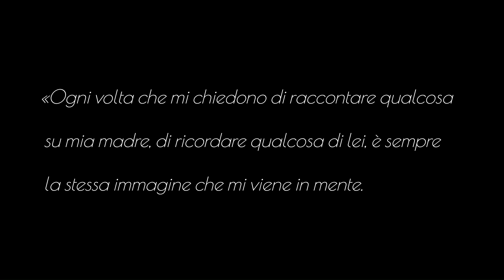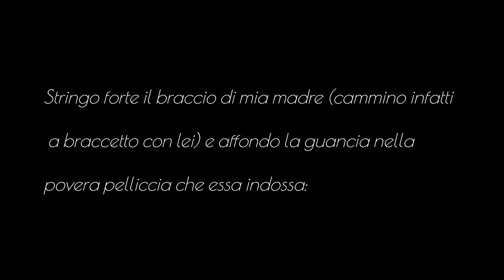Pier Paolo Pasolini, da Vita di Pasolini di Enzo Siciliano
Pier Paolo Pasolini, da Enzo Siciliano, Vita di Pasolini, Oscar Mondadori, 2005, p.41.
Autrice del video: Chiara Locatelli